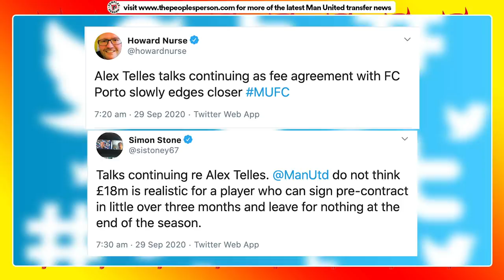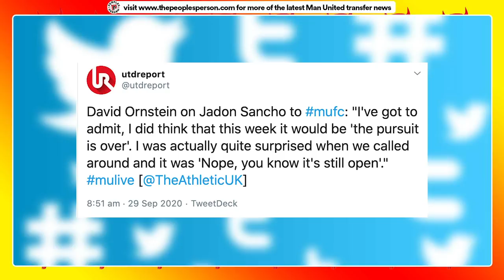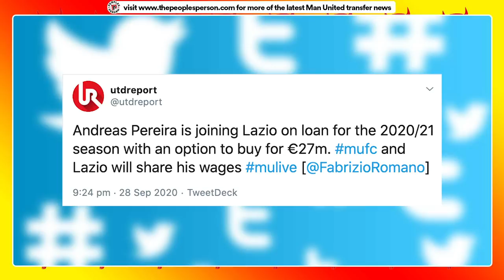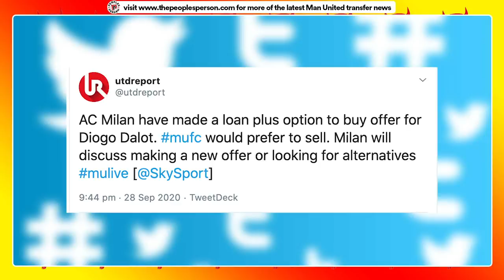Man Utd's MAJOR Transfer Week Has STARTED | Telles And Sancho UPDATE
It's a major transfer week for Man United and there's huge activity with Alex Telles, Jadon Sancho, Andreas Pereira, Chris Smalling and Diogo Dalot.

Here's all the updates at the start of what is likely to be an extremely busy week for United before the summer transfer window closes.